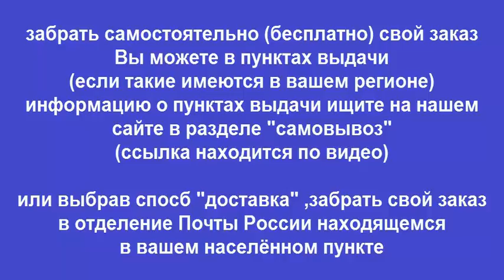Руководство по ремонту TOYOTA AVENSIS